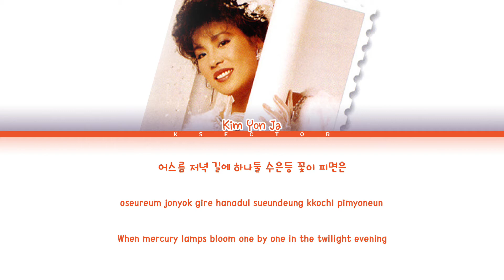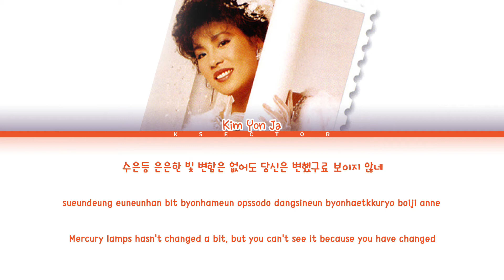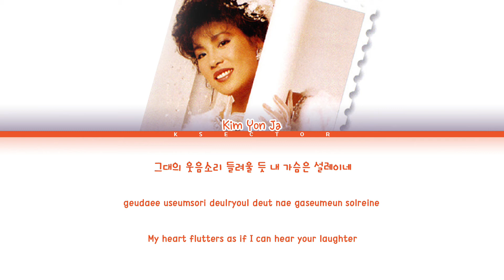Kim Yon Ja (김연자) - Mercury Lamp (수은등) [Color Coded Lyrics Han/Rom/Eng]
By - KSECTOR

Song: Mercury Lamp (수은등)
Artist: Kim Yon Ja (김연자)
Album: Golden Hit Song (김연자 골든 히트송) [Re-master]
Year: 2000